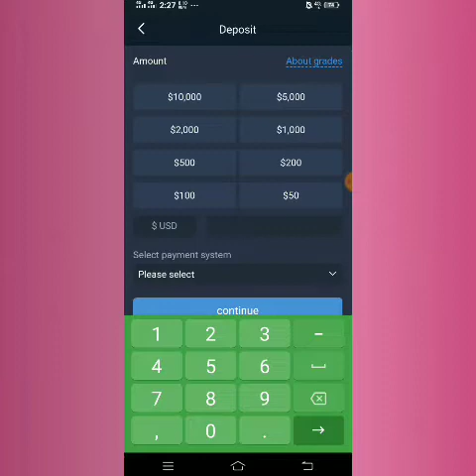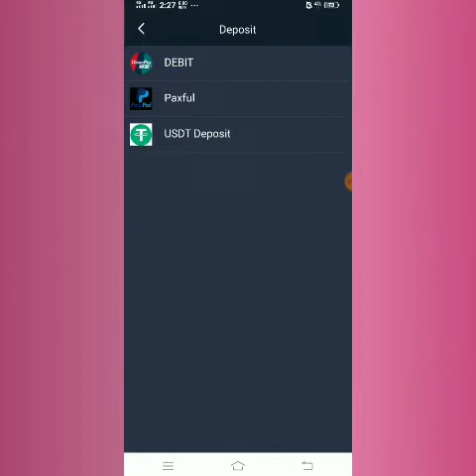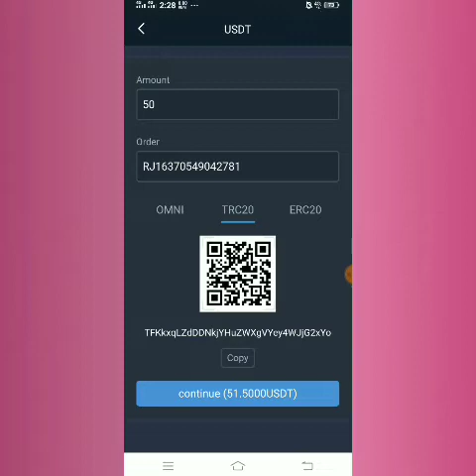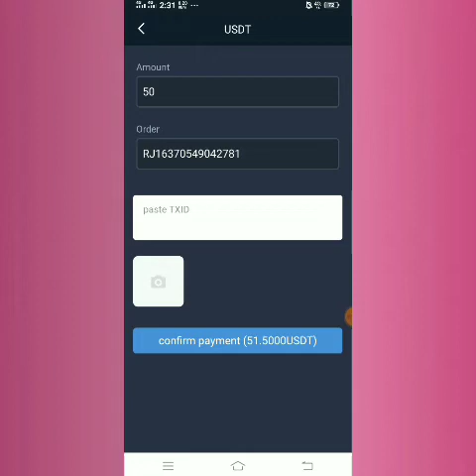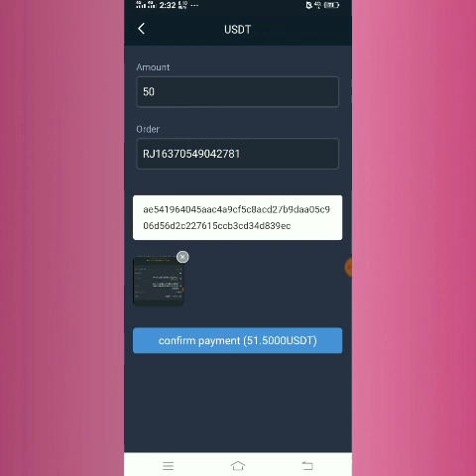how to deposit htfox - Fox deposit new method - create htfox new account - htfox deposit to binance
HTFOX Trading way in Urdu
invitation cod

روزانہ ایچ ٹی فوکس کے سگنل حاصل کرنے کے لئے لئے میرے جوائننگ کوٹ سے سے اکاؤنٹ بنانے اور مجھے مجھے کمنٹس میں میسج کر دے میں آپ کو اپنے گروپ میں ایڈ کر دوں گا
گروپ میں آپ کو روزانہ۔  htfox کے سگنل پروائڈ کیے جائیں گے

create acount
muly link htfox

htfox deposit
htfox
htfox deposit from binance
how to deposit in htfox
how to deposit money in htfox
binance to htfox deposit
htfox trading
how to deposit in htfox from bin...
htfox new update
ht fox
htfox trading deposit
binance account create
how to deposit money in htfox fr..
htfox deposit and withdrawal

htfox deposit problem
binance se htfox me deposit kais...
how to deposit in htfox from ban..
htfox account kaise banaye
htfox me deposit kaise kare
htfox new deposit
htfox withdrawal process
binance
how to change bank account in h...
how to deposit binance to htfox
how to transfer money from bina..
htfox organization code
htfox withdraw to binance
htfox withdrawal problem
binance account kaise banaen
binance me deposit kaise kare
binance trading
deposit in htfox
easypaisa debit card
hd fox
hfc pak earning
how to create htfox account
how to deposit
how to deposit htfox
how to deposit money in binance
how to deposit money in htfox in..
how to make htfox account
how to register htfox
how to transfer usdt from binanc..
how to withdraw from htfox to bi...
how to withdraw htfox to binance
htfox bank account change
htfox commission update
htfox helpline number
htfox hub
htfox latest update
htfox new announcement
htfox new registration
htfox new update today
htfox register
htfox signal
htfox to htfox transfer
htfox withdraw
htfox withdraw in bank account
htfox withdrawal to binance
international organisations
usdt account create

today htfox live trade - Htfox live Trading in Urdu.EUREXGII BUY. Trading with 1$ - how to earn

how trade in htfox in Urdu. forex application, trading pattern in urdu

Htfox Update / Safe or risky Copytrading

🎙️Htfox is a Online Trading Platform

🎙️5 Minutes Trading

🎙️ It is a High Risk Trading Platform 🔥

Htfox safe

Htfox risk

htfox update

In this video I am telling you that how to deposit in htfox from your Jazzcash, Easypesa, Bank account and your Binance account .. And how to get Withdraw In any exchange through (USDT) Method and also In your local bank account.
If you have interest in trade and you wants to earn good profit through trading within 5 minutes then watch my video till end and subscribe to my channel so that you can get all basic and important information about trading.